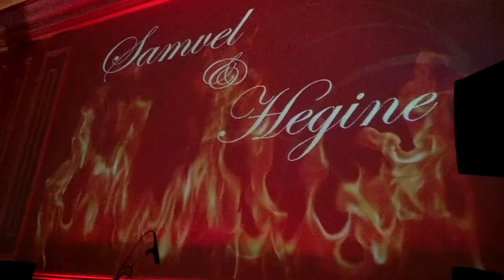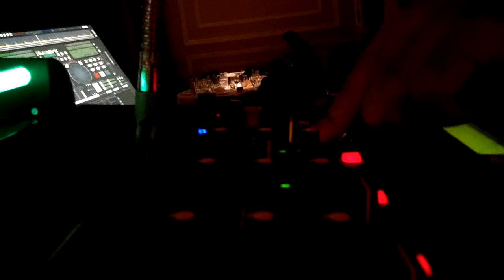DJ Switch @ Taglyan Cultural Complex